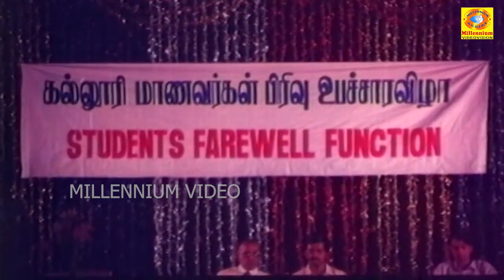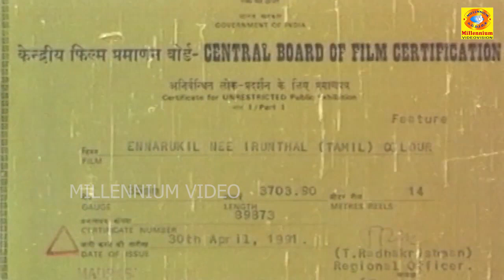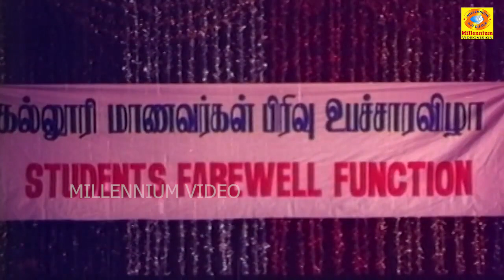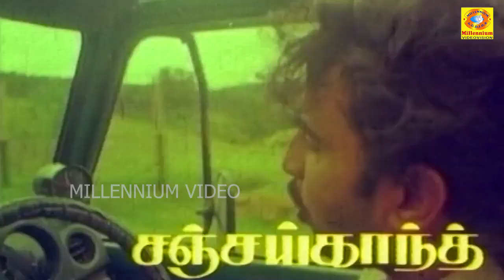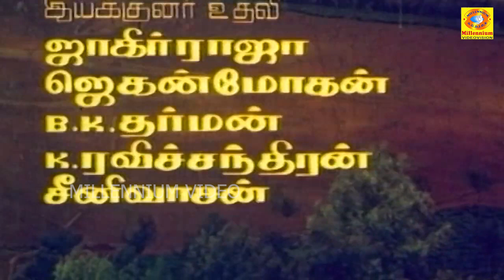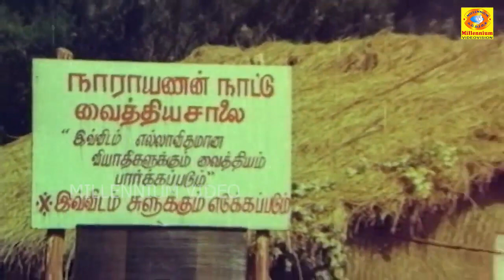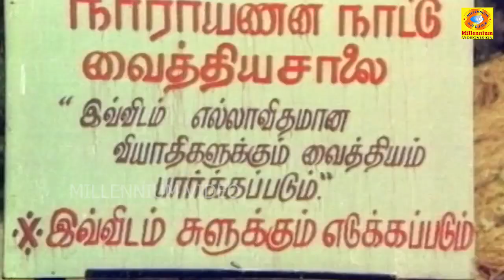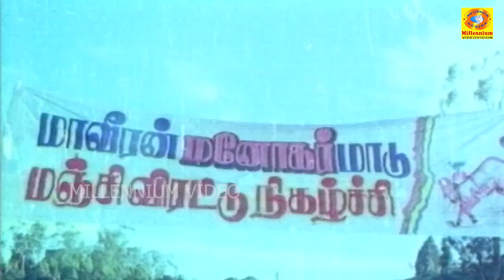என் அருகில் நீ இருந்தால் | Ennarukil Nee Irunthal | Tamil Full Movie HD